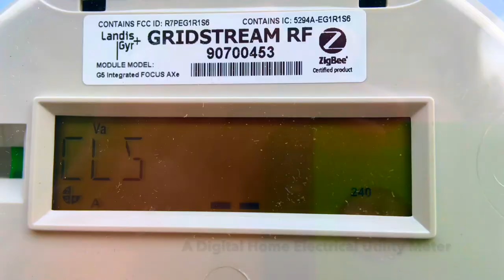Winter Segway MP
Cold rain does not stop me, especially not with a waterproof action camera now online thanks to a generous gift from my employer :)
51 Deg F & Light Rain conditions, a short ride through part of my neighborhood.